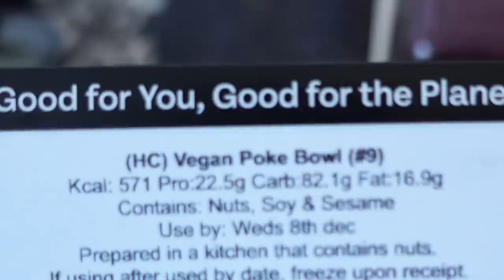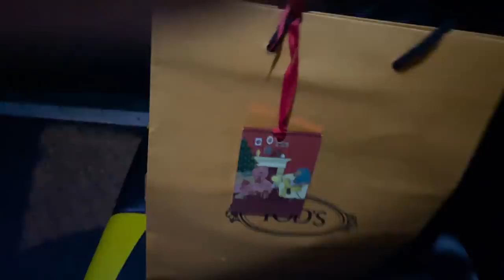VLOGMAS 2021 Day 7 | Trieu surprised me with a YSL bag!!!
Hey friends, in this vlogmas episode I went to a Tod's festive dinner event which was so lovely and whilst I was there Trieu went on a little adventure to surprise me with the sweetest gift!